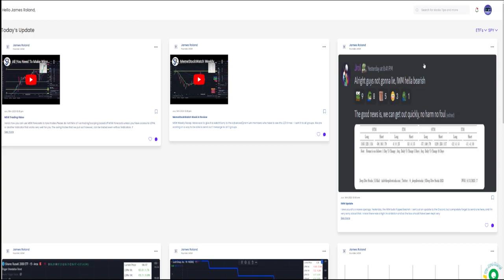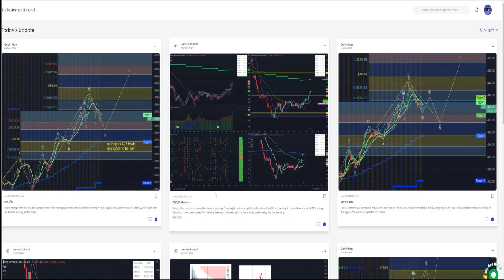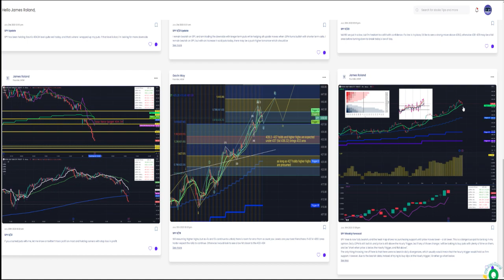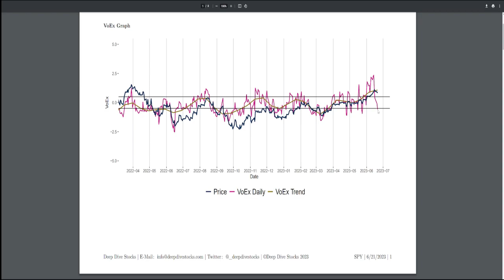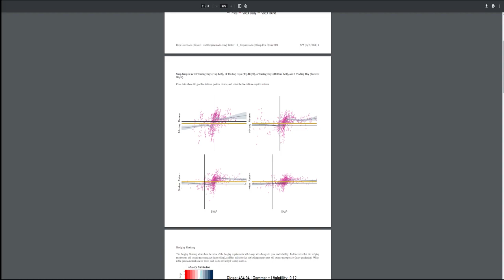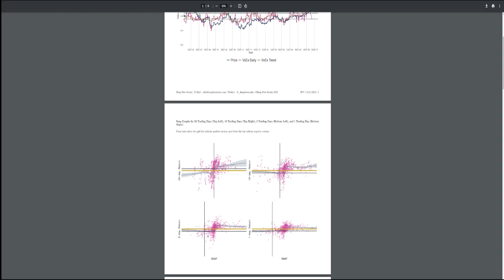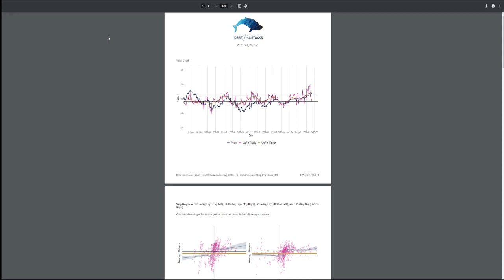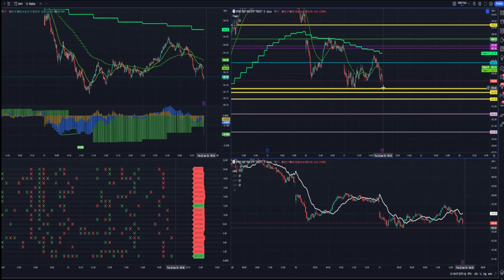SPY/QQQ Educational Video + Forecast